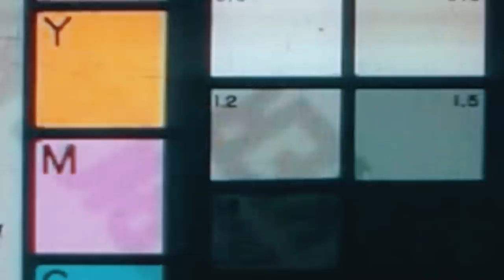Zeus - Jaqueta Amarela (Prod.Pig)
Não consegui uma jaqueta amarela, só um moletom vermelho.

Ouça Online.

Um realização Primeirarte Records e 220 High.

Música - Jaqueta Amarela
Letra -  Zeus
Voz -  Zeus
Produção Musical: Pig
Mixagem e Masterização - Primeirarte Records (Pig)

Produção Executiva - Zeus
Edição\Finalização - Pig
Câmera - Pig

Zeus (@oficialzeusmc)
Pig  (@pig_primeirarte)

Contato para shows:
Produção Zeus